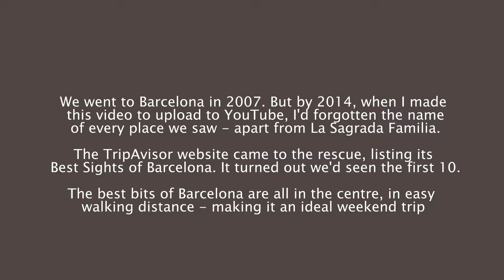THREE DAYS IN BARCELONA